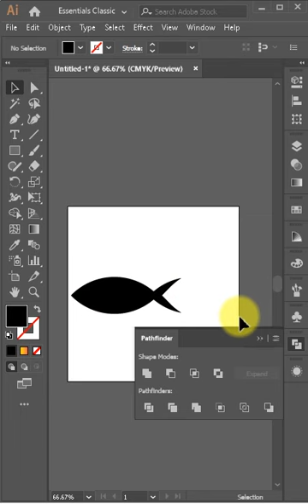Use Envelope Distort in illustrator